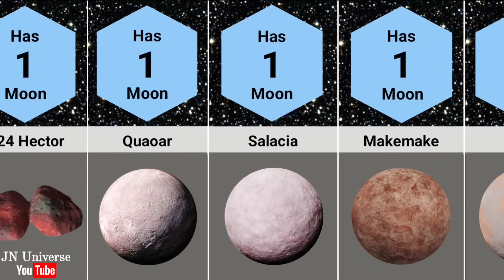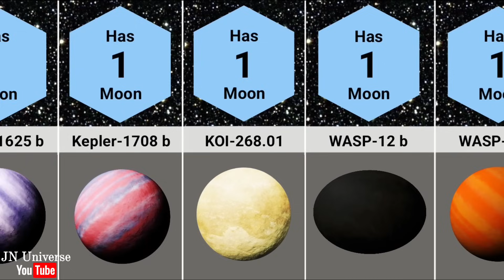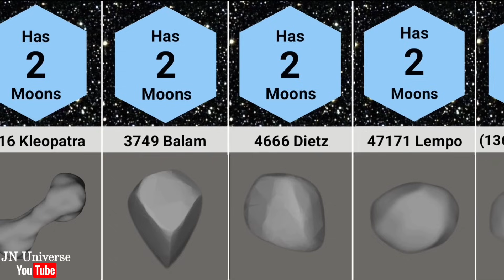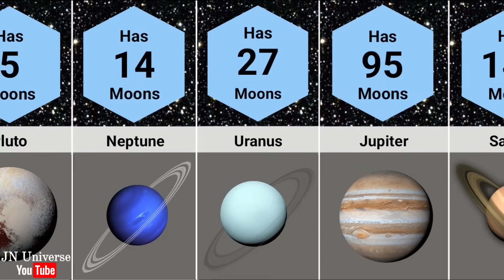Comparison: Which space objects have how many moons?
Hello,everyone! This video represents you which space objects have how many moons. Hope you'll like it!

Note: The objects shown in the video are the parents of moons. All information and images/models are taken from Wikipedia/NASA.